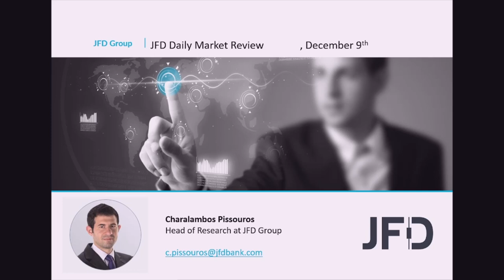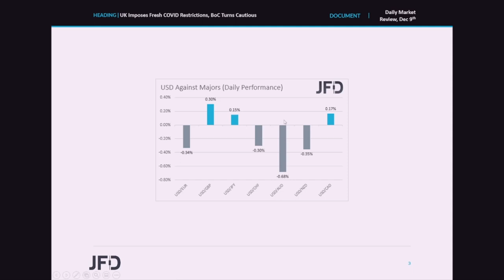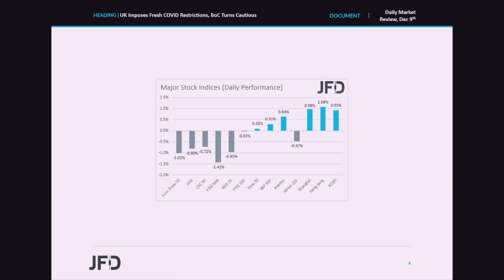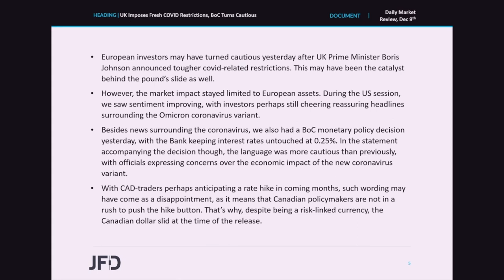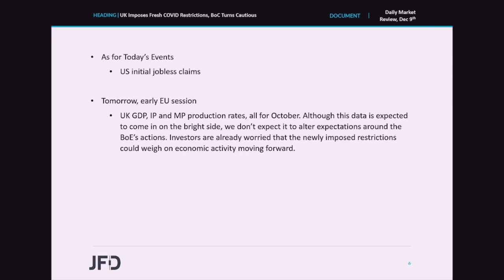Daily Market Review: UK Imposes Fresh COVID Restrictions, BoC Turns Cautious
EU stocks slid yesterday after UK Prime Minister Boris Johnson announced tougher covid-related restrictions for his nation. However, sentiment improved again during the US session, perhaps as investors continued to cheer reassuring news over the Omicron variant. We also had a BoC decision yesterday, with officials keeping interest rates untouched, but sounding more concerned over the coronavirus impact on economic activity.